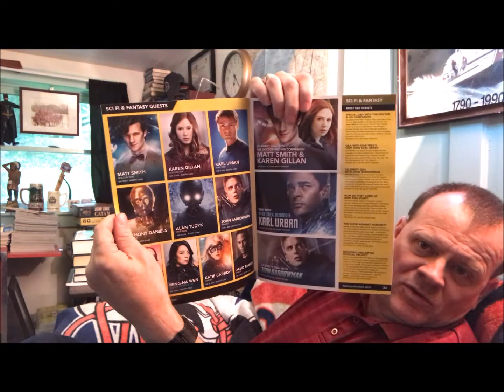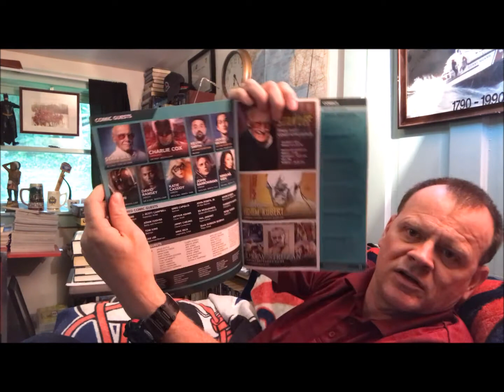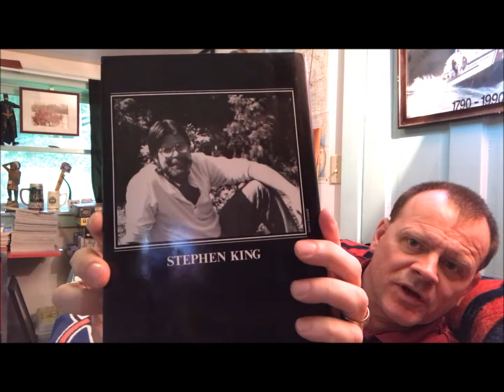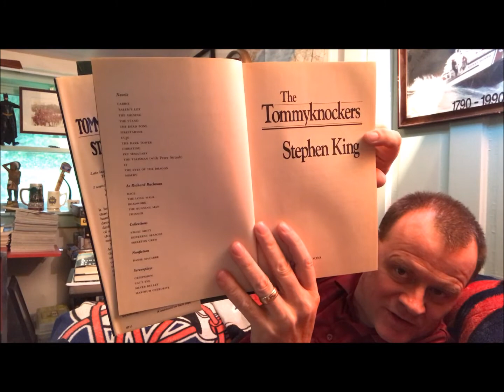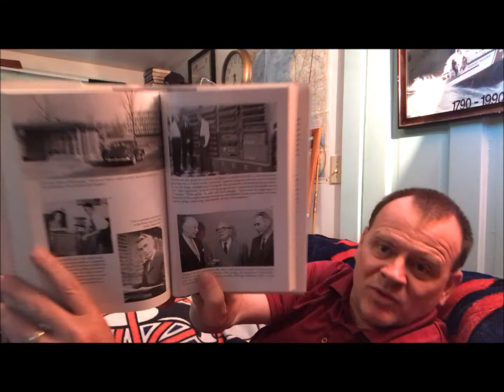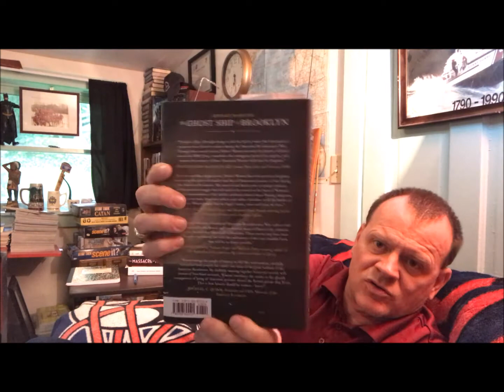Friday Reads and Wrap Up August 18, 2017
A visit to Boston Comicon. Reading about Claude Shannon. The prison ships of the Revolutionary War.